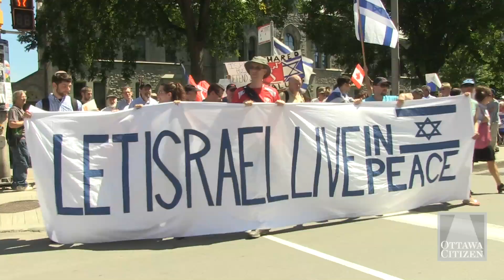Demonstrators march on Parliament Hill in support of Israel